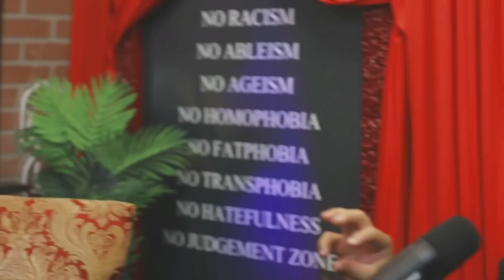Gigi Maguire - How To Treat A Man Well In Bed (Lil Wayne's Opinion) #2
Gigi Maguire: "I Play My Characters Based on My Life"

Gigi Maguire was a renowned exotic dancer turned entrepreneur.
She comes onto the podcast to talk about her journey at the world-famous Atlanta’s Magic City and shifting to open her own dance studio teaching people the art of pole dancing.

Her life beyond the pole has been filled with guest appearances on tv shows, advocating for the positive representation of pole dancers, and she is one of the cohosts of Angela Yee’s Lip Service podcast.

Other: OnlyFans/MsShowMeTheMoney